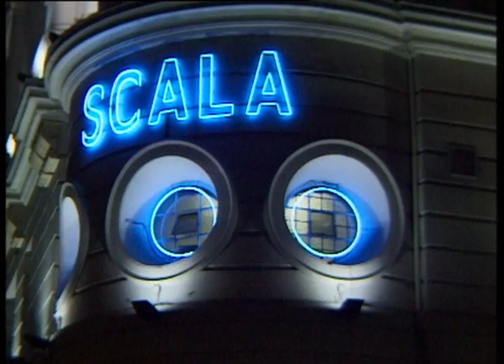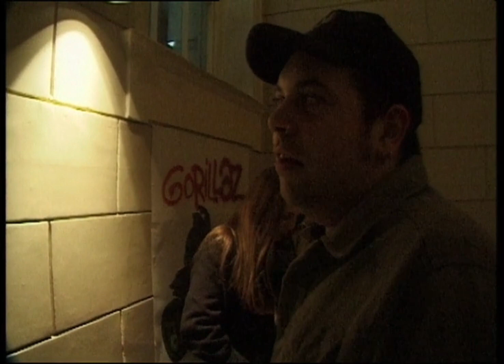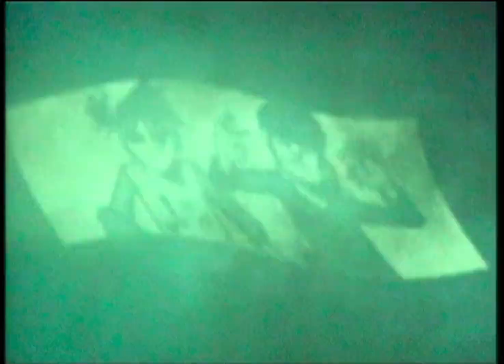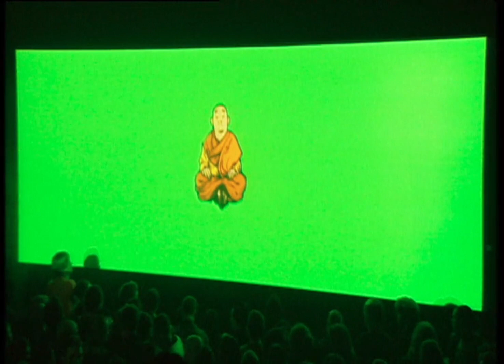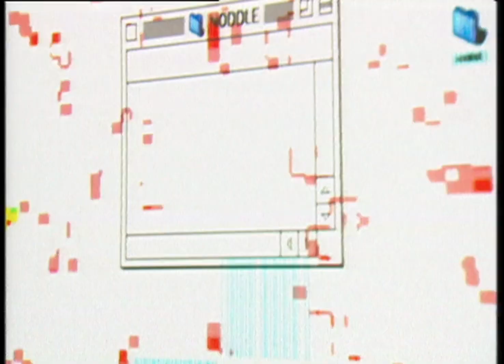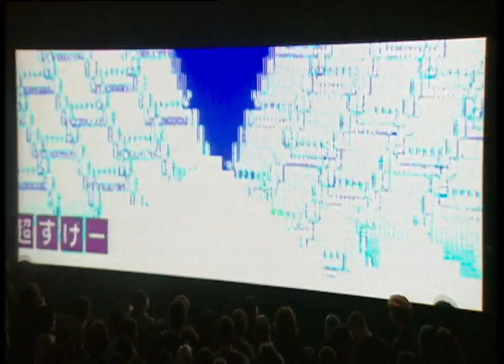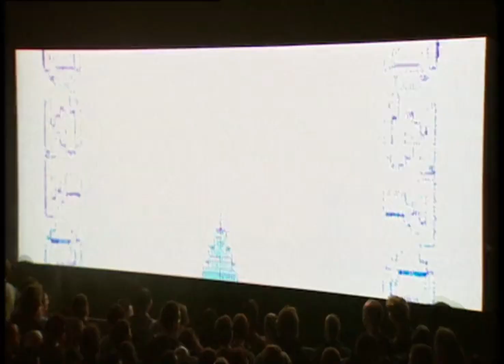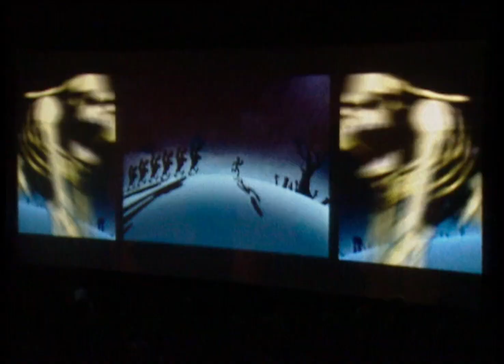Gorillaz Live at Scala 2001 (HD)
Tracklist:

01:40 M1A1

05:25 Tomorrow Comes Today

09:45 Starshine

14:42 Re-Hash

19:20 Clint Eastwood

25:49 Rock the House

29:15 Punk